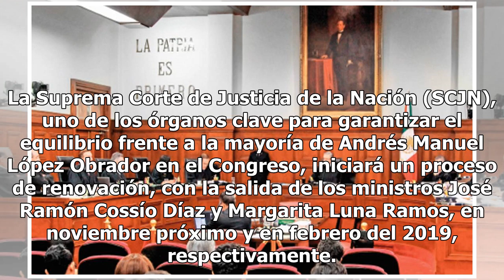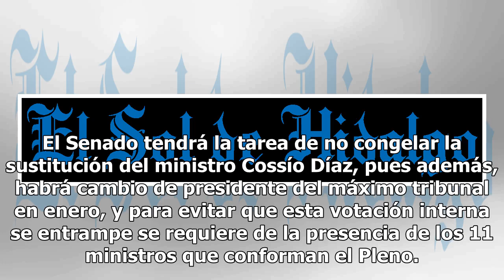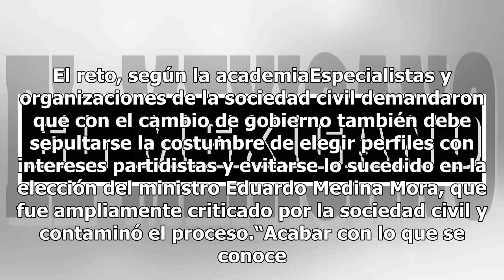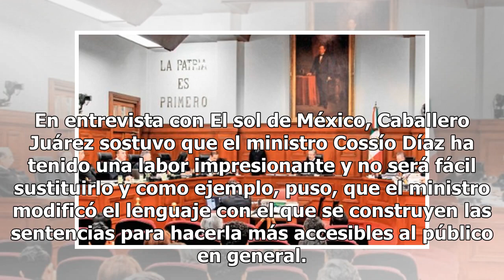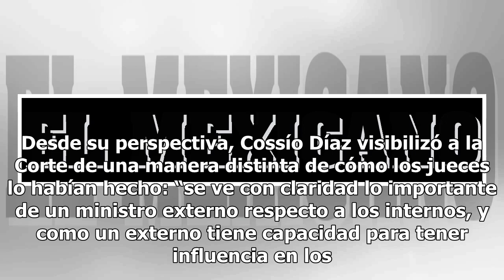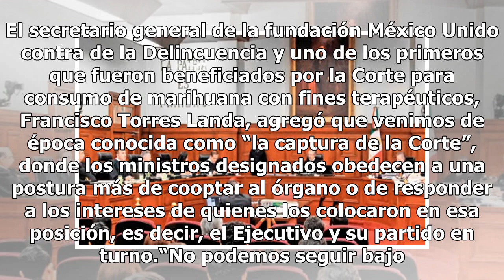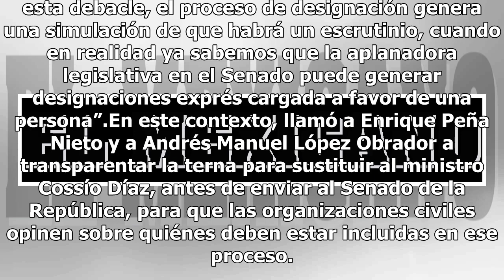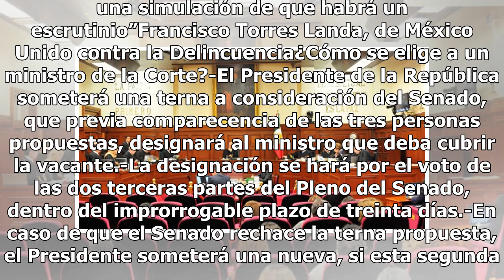Buscan equilibrio: demandan acabar con la Corte "de los cuates"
La Suprema Corte de Justicia de la Nación (SCJN), uno de los órganos clave para garantizar el equilibrio frente a la mayoría de Andrés Manuel López Obrador en el Congreso, iniciará un proceso de renovación, con la salida de los ministros José Ramón Cossío Díaz y Margarita Luna Ramos, en noviembre pr...